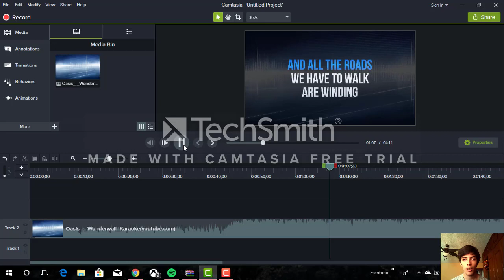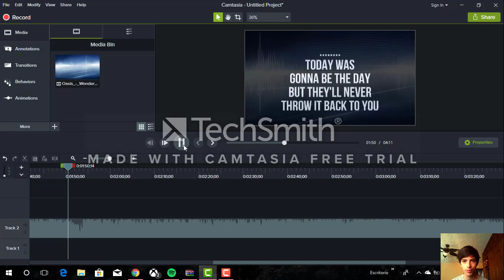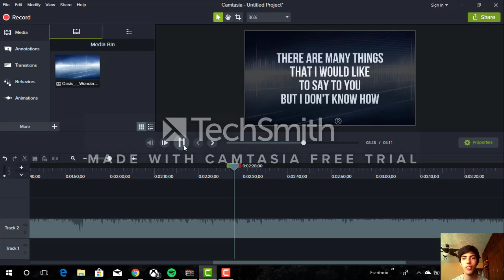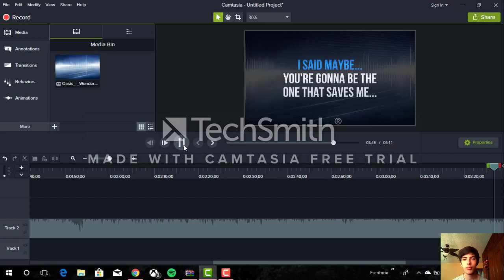[COVER] Oasis - Wonderall Ft-- Rockfuerte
Quetal amigos de youtube, hoy voy a subir un nuevo cover a mi canal de youtube de rockfuerte, si les gustó no olviden darle like y suscribirse, me ayuda de mucho, y no olviden compartir.